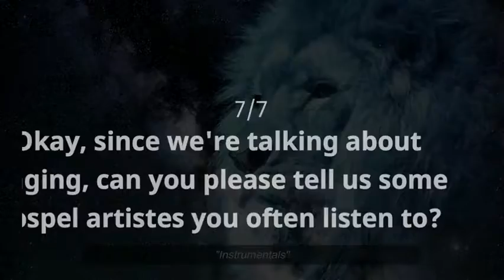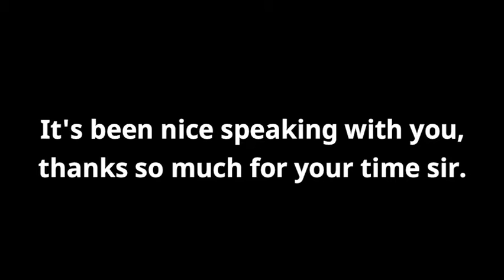Ebube (Trailer)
Ebube is a song of gratitude for the love of God the Father and the sacrifice of Jesus on Calvary and then the beautiful glory of God's grace.